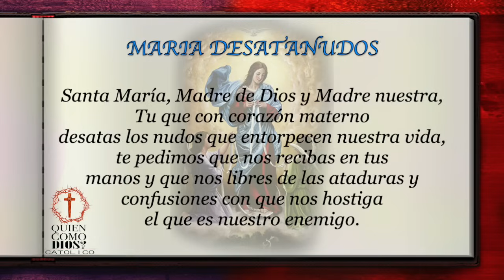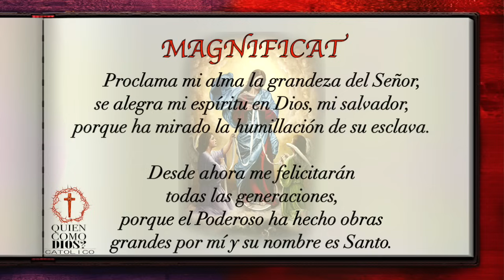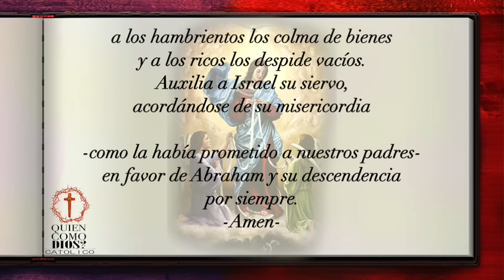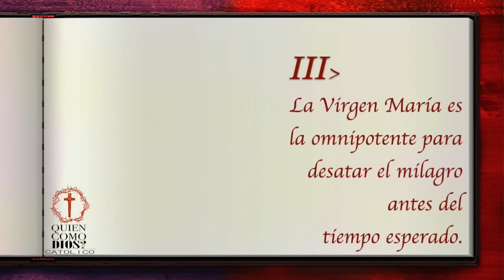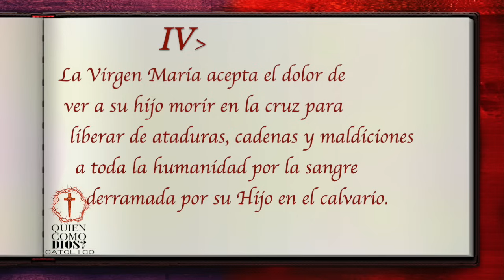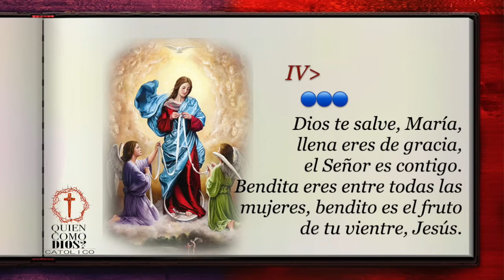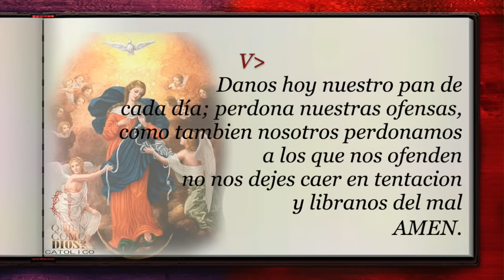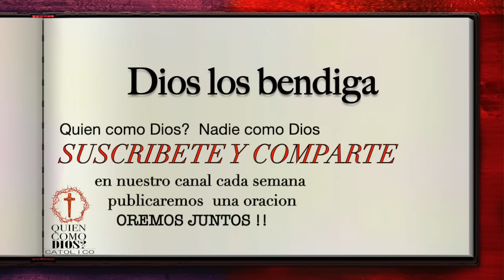Rosario MILAGROSO💥 a VIRGEN MARÍA DESATANUDOS 🌹 para CASOS DIFÍCILES O URGENTES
Rosario MILAGROSO💥 a MARIA DESATANUDOS 🌹 para CASOS DIFÍCILES O URGENTES

Son cada vez más numerosos los testimonios de fieles que, habiendo pedido ayuda a la Virgen María a través del título de “María desatanudos” han recibido beneficios y gracias espirituales.

Muchas personas han experimentado concretamente el “desatarse” de esos nudos que provocan dolor y sufrimiento y por los cuales se han dirigido a María pidiendo humildemente ayuda como quien se dirige a una madre amorosa y solícita hacia los propios hijos en dificultad.

Desde que fue elegido el papa Francisco, esta devoción se ha vuelto inmediatamente muy popular y querida por los fieles de todo el mundo.  (Tomado de aleteia.org)

MISTERIOS
|0:00|  0. Presentación
|3:20|  1. Misterio
|7:26| 2. Misterio
|12:25|  3. Misterio
|16:37|  4. Misterio
|21:50|  5. Misterio

⚠️LA ORACIÓN ES TAN IMPORTANTE YA QUE ES UNA FORMA DE COMUNICARSE CON DIOS.⚠️

Comparte esta hermosa Oración y lo mas importante
        Bendícenos con tu Suscripción  a nuestro Canal, Comparte y deja tus

        Leemos todos sus mensajes, Escríbenos.
                 Oramos por ti